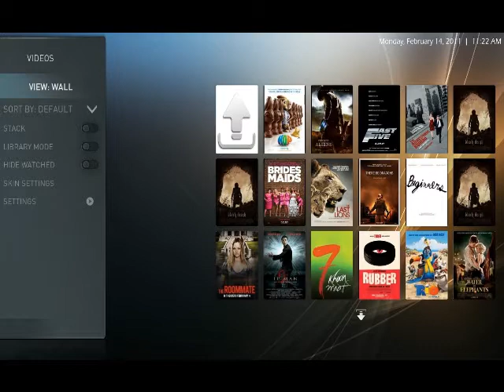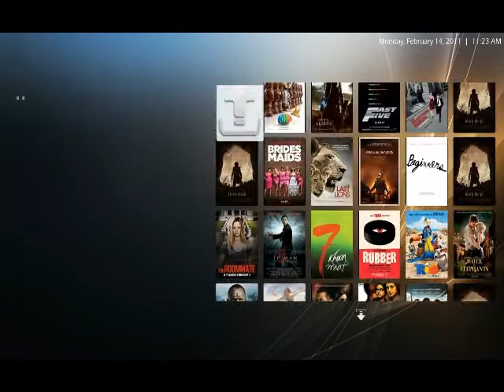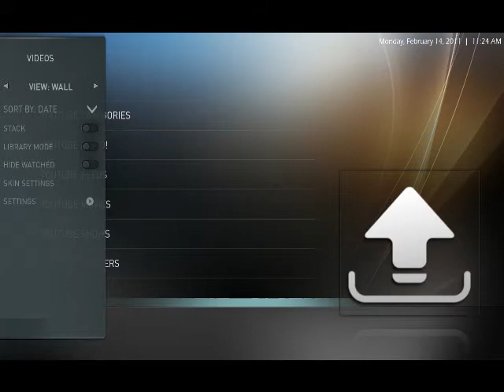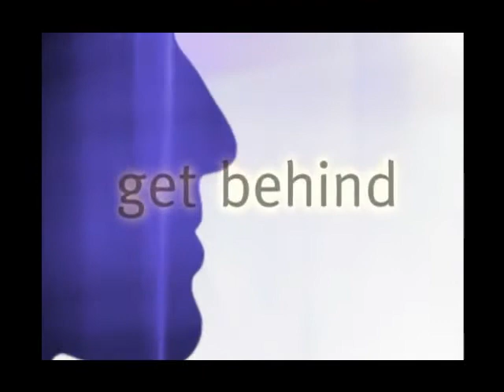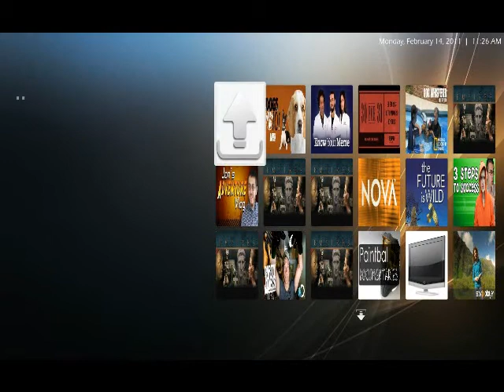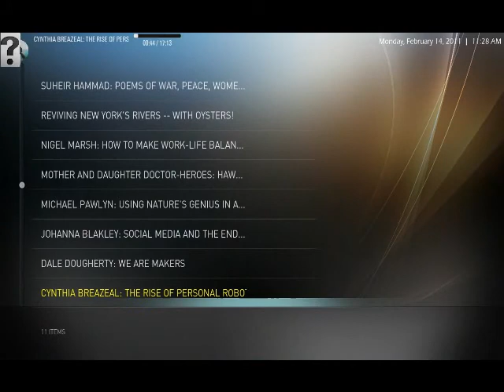MEBO - xbmc based media center Video Addons Demo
A video addons demo using youtube and TED add ons.